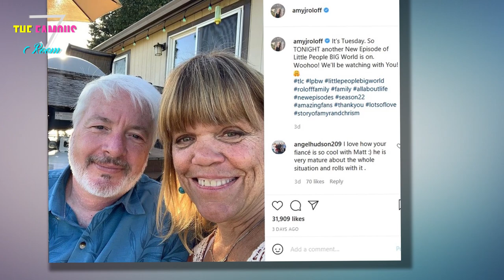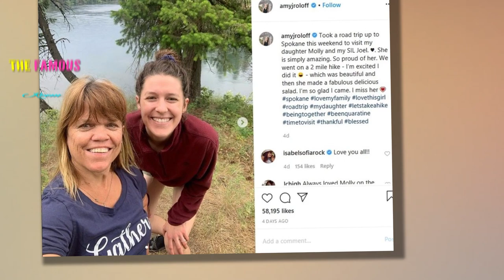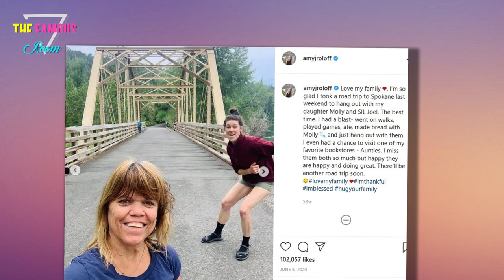Little People’s Amy Roloff shares first photo with husband & ‘best friend’ Chris Marek after wedding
LITTLE People, Big World's Amy Roloff shared her first photo with her husband and "best friend" Chris Marek after their fairytale wedding at the farm. Amy, 56, celebrated her fifth "dating anniversary" with Chris, 59, on Instagram. The Little People, Big World stars are cuddled together while sitting on a wooden bench. The married couple appeared to be happy together as they shared smiles on their faces. Amy wrote: "Today marks five years of knowing & dating each other." The reality star mentioned that their anniversary was "worthy of a celebration and acknowledgment, and a continuation "to date." Amy was "thrilled" that she and her "best friend" were "on this journey together." Among the hashtags, she included in the caption was: 5yearsdating, 3weeksmarried, and mybestfriend. WHERE WAS MATT? While the newlyweds were tying the knot, Amy's ex-husband Matt, 59, revealed where he and his girlfriend Caryn were. In an Instagram post, Matt filmed the animals - the bucks and calves - that were spotted nearby "the newly constructed amazing home" of his friends Ke"